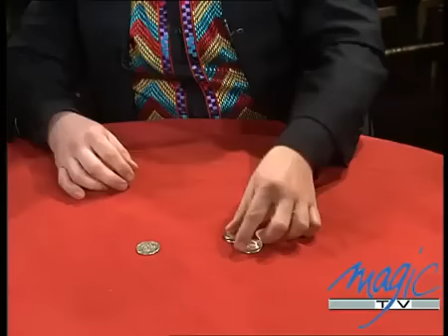Bernard Bilis 2